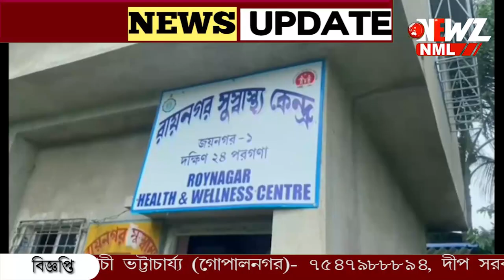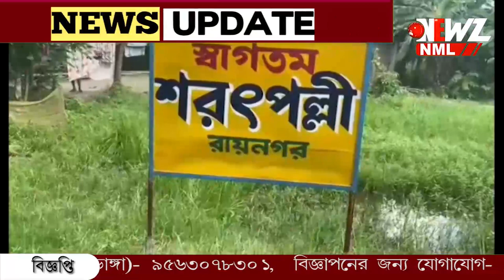নাম শুনলেই ভেস্তে যাচ্ছে মেয়ের বিয়ে!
নাম শুনলেই ভেস্তে যাচ্ছে মেয়ের বিয়ে। এলাকাবাসী একজোট হয়ে বদলে দিলেন গোটা পাড়ার নাম। টাঙ্গালেন নতুন বোর্ড।